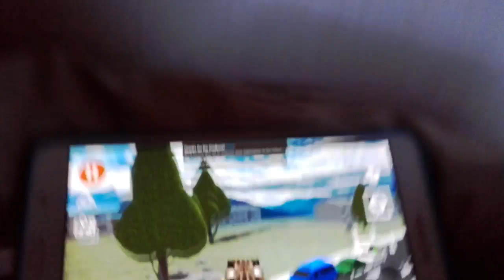I rolled the bus